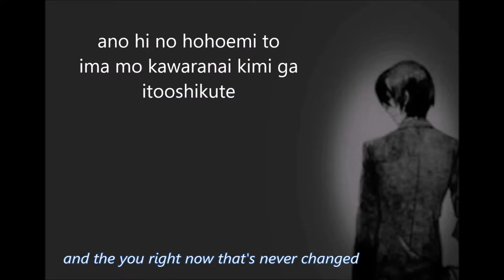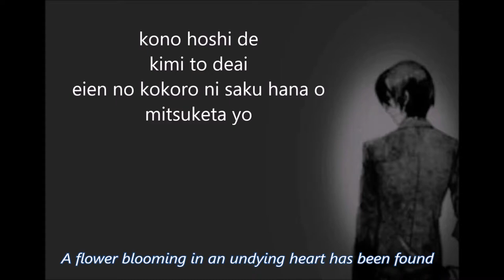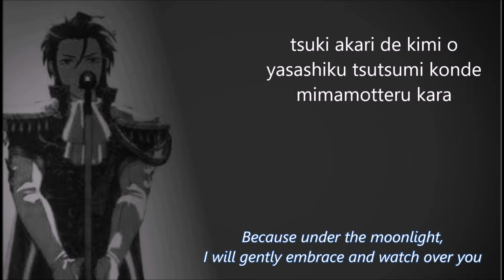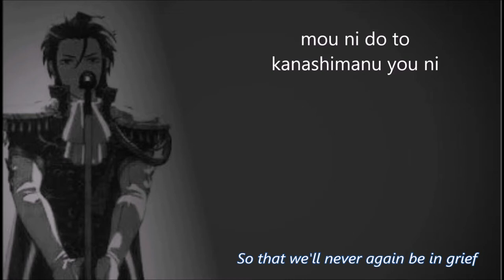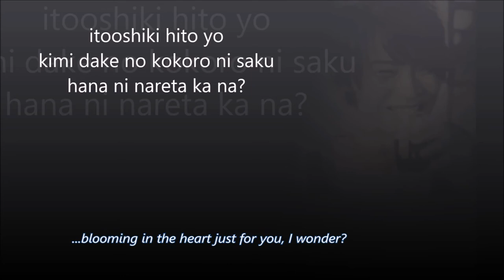Under the moon- Tsurugi Yashiro, Tokyo Mirage Sessions FE, Romaji + English translation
Song: Under the moon,  by 剣弥代 (Yashiro Tsurugi), Genei Ibun Roku ♯FE Vocal Collection
Vocals: 細谷 佳正 (Hosoya Yoshimasa)
Composer: Yuichi Nakase

Fell in love with Hosoya-san's voice and since this song is currently my absolute favorite, I decided I wanted to translate it. Because of the difference in arrangements of objects and verbs between English and Japanese, I tried to as much as I could keep the original sentence structure, while making it a little poetic.

Yoroshiku onegaishimasu!